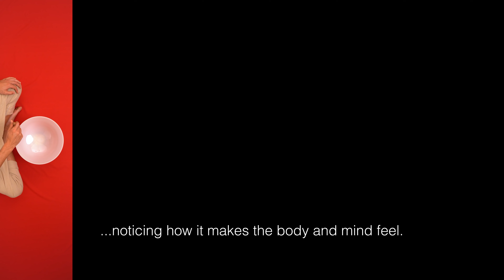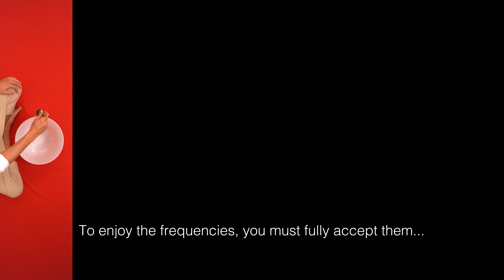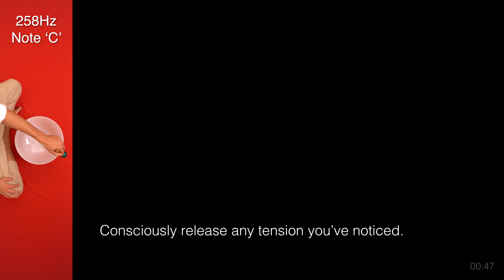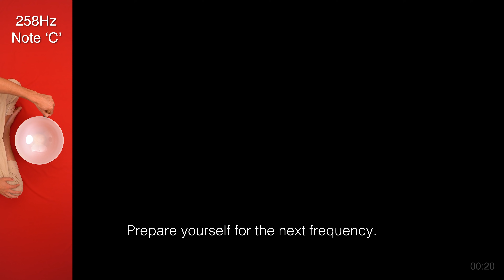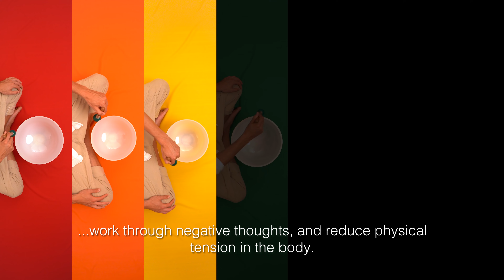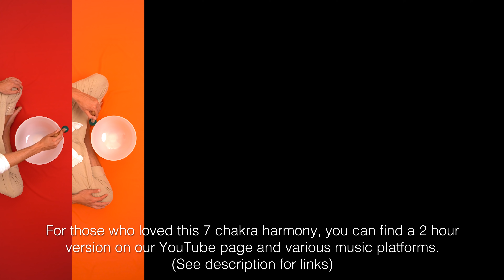**7 CHAKRA CHALLENGE** Singing Bowls to Train Your Body & Mind | Sound Bath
We highly recommend listening with headphones 🎧 for the best sound therapy experience 🎶💆‍♀️💆‍♂️🎶

Welcome to our 7 Chakra Singing Bowl Challenge!! This sound bath will start with the Root Chakra and will add an additional Chakra frequency every 2 minutes until you're listening to all 7 frequencies at the same time! Can you make it through all 7?! Do you accept the challenge?! Train your body and mind to embrace the vibrations as each frequency takes you on a journey through sound.